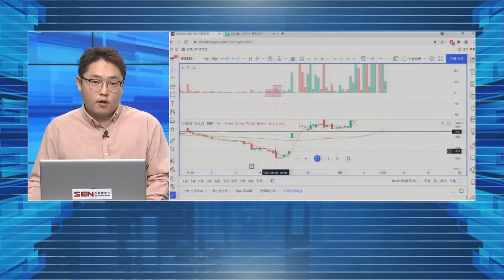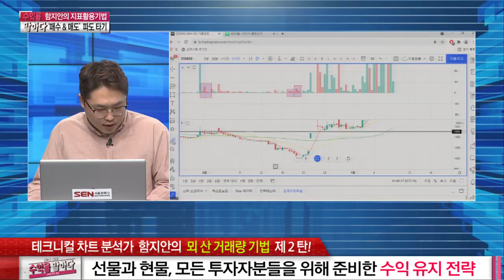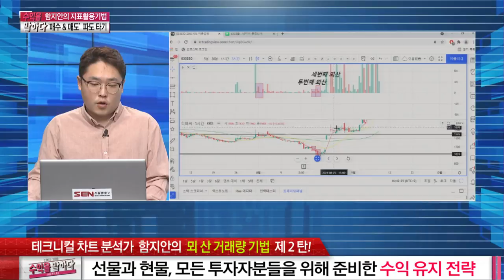함지안의 진짜사나이 테스트 이 높이에서 감당할 수 있습니까 ㅣ 차트분석 (티비씨, 캔들, 거래량, 숏, 롱, 선물, 현물)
매수와 매도의 파도 속에서 살아남아라! 거친남자 함지안의 사나이 테스트
눈물을 흘려본 투자자분들 이제 그 눈물을 닦아라
함지안의 지키는 수익 전략 함께 들어보자 (ㅠㅠㅠ)